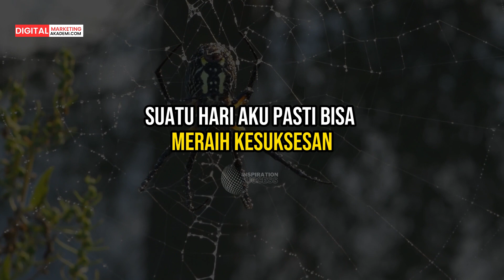Motivasi Belajar Dari Laba - Laba | Sudut Pandang Menghadapi Masalah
Motivasi Belajar Dari Laba- Laba

Kegigihan adalah semangat pantang menyerah yang harus kita miliki untuk mencapai kesuksesan. Setiap persoalan merupakan batu penguji yang harus dipecahkan dan dihadapi dengan penuh keberanian. Kita harus membiasakan diri melihat setiap masalah yang muncul sebagai suatu hal yang wajar dan harus dihadapi, bukan menghindar atau melarikan diri dari masalah.

Sesungguhnya, kualitas kematangan mental seseorang dibangun dari fondasi banyaknya hambatan, masalah, kelemahan, dan problem kesulitan yang mampu diatasi. Dengan bekal kegigihan, ketabahan, dan usaha yang konsisten, kesuksesan yang kita peroleh pasti berkualitas dan membanggakan, membahagiakan !